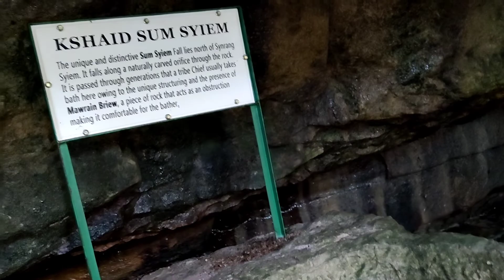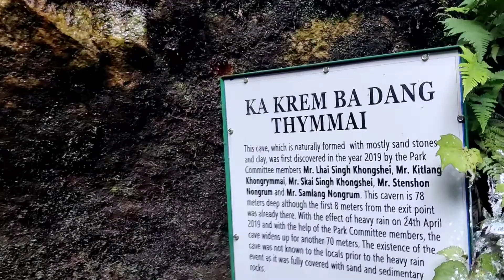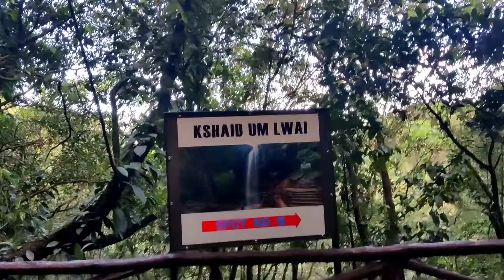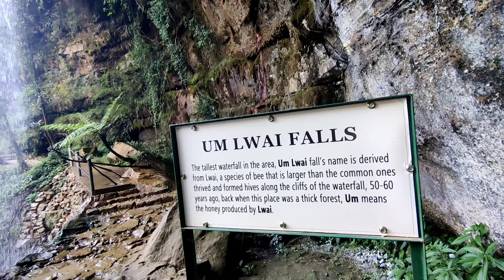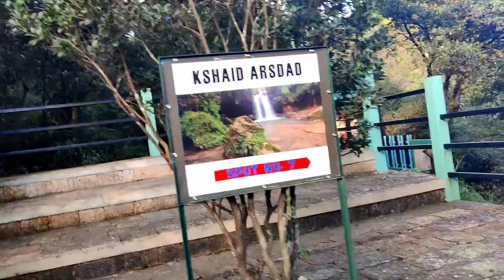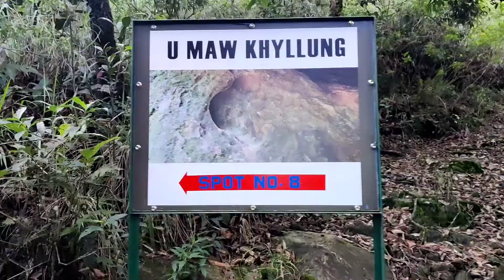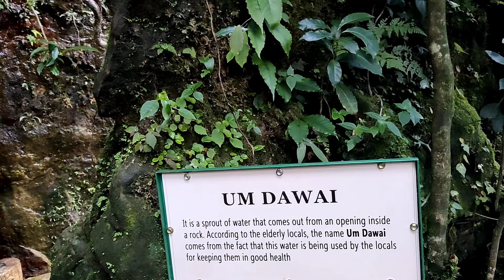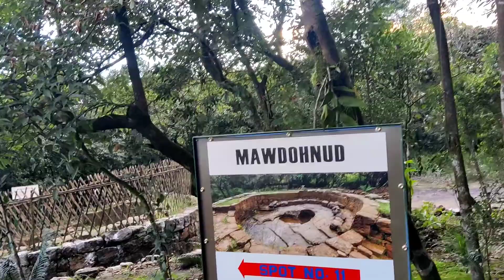मेघालय के चेरापूंजी में स्थित है "गुफाओं का बगीचा" || Garden of caves, Meghalaya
The Garden of Caves also known as “Ka Bri Synrang” is a natural habitat which has been created by seasonal waterfalls that are fed by rains. Meghalaya is truly a fascinating destination which would keep on surprising you with its unexplored gems. One of these gems is Caves in Meghalaya. There are many (Cave) in Meghalaya. Surrounded by green bushes and hedges, Garden of Caves is the abode of caves and waterfalls.
Garden of Caves is Located 10 km from Laitryngew region, close to the village of Laitmawsiang is perhaps the most breathtaking spot in the state. The garden is a 2.5 hectare property which comprises seven major places of interest, Ka Synrang Syiem or the King’s cave, Sum Syiem Falls, Ki Stieh Maw which are warrior rocks, U Mawdohnud which is a heart-shaped rock, U Mawkhyllung or Baby rock, Arsdad Falls and the Riat Umlwai Falls.

The Garden of Caves is surrounded by a dense jungle. The structures are lightened up by natural light, when the golden rays of the sun reflect on the ponds and in turn also light up the whole space, creating a very spellbinding activity to watch. The beautiful views of the waterfalls can be enjoyed at close quarters and also from atop the bamboo bridges which are located at the entrance of the garden. However, the place has no hotels, eateries, etc. here; hence, it is advisable to carry your own light food and simply enjoy the beauty of the place.

The history of the Garden of Caves goes back to British rule in India. During British rule, the Khasi tribe of Meghalaya used to hide in the caves from the invasion by the British soldiers. These caves used to provide them shelter from rain and the dense forest surrounding the cave used to provide them with food and other necessities.

These caves are less crowded compared to other attraction sites like the Root Bridge in Cherrapunjee where most of the crowd appears. Garden of Caves is the perfect destination for a getaway from the concrete jungle.